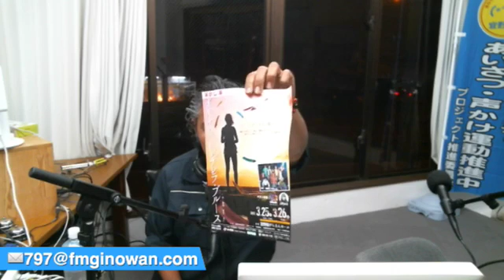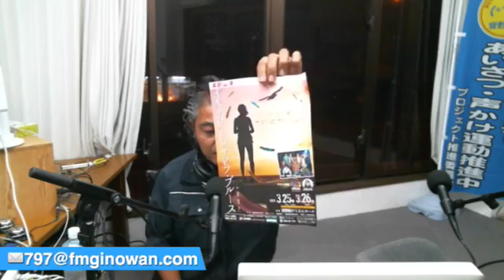ちょっとストリーム@2017/3/7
ちょっとストリーム@2017/3/7 - Captured Live on Ustream